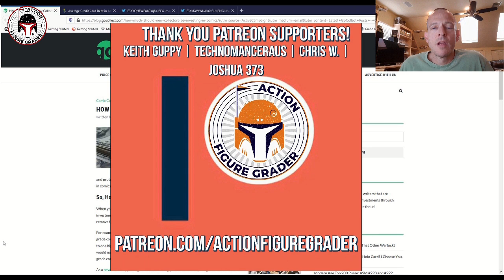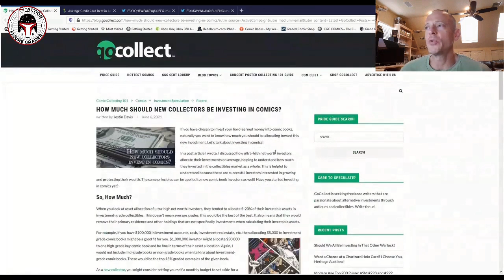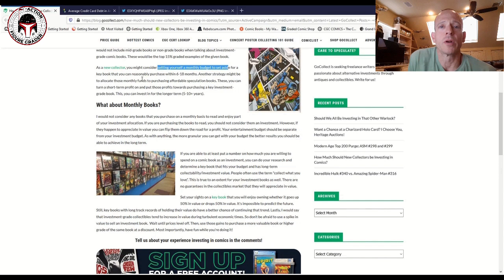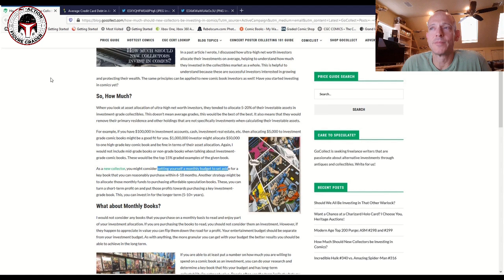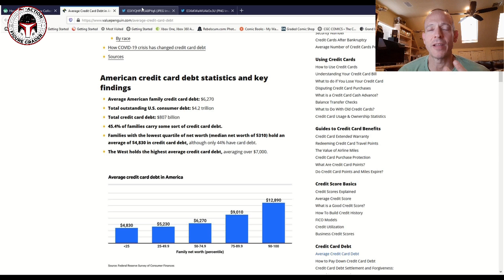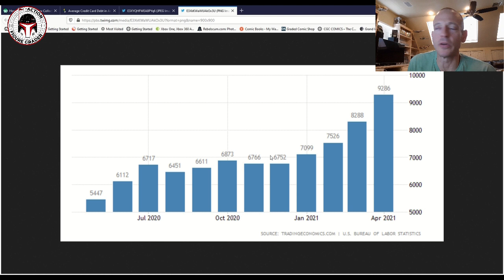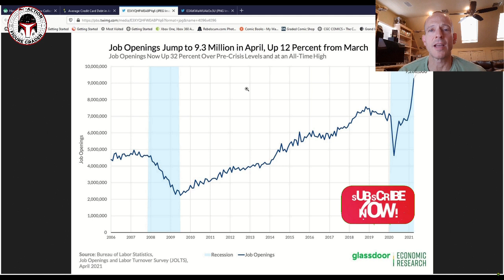How Much Should New Collectors "Invest" in Collectibles? | Action Figures | Comic Speculation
This video takes a closer look at a GoCollect article asking how much new collectors should invest in comics or other collectibles.  I also share some interesting economic data that could provide some hints as to how the collectibles industry will fare through 2021 and 2022.